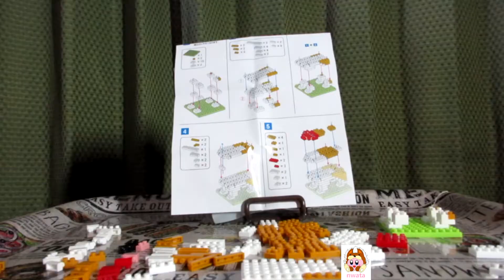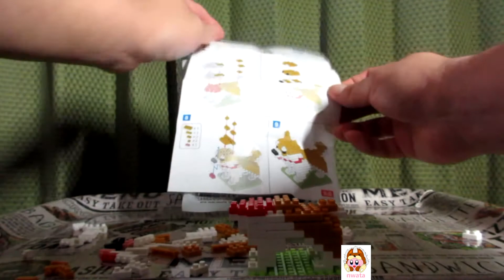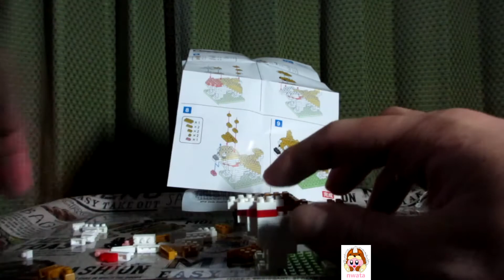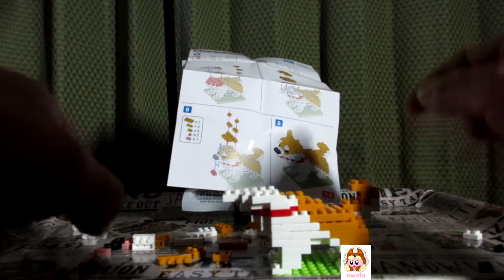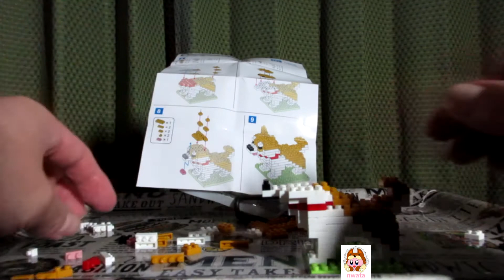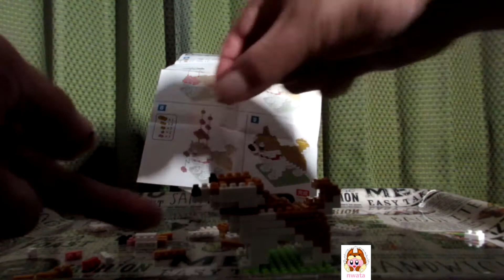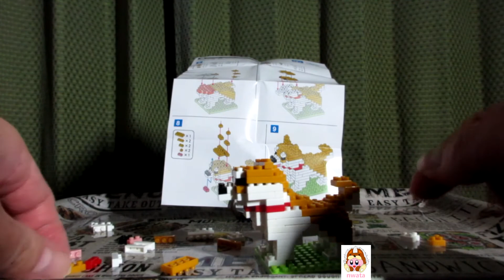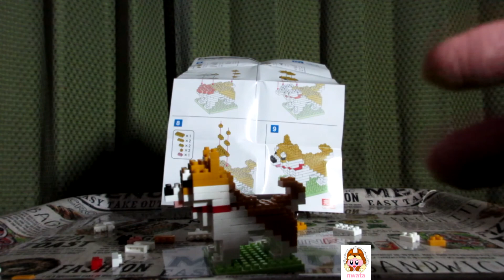🐶んわたの好奇心＃4‐⑤🈡【プチブロック】ダイソーから発売！プチサイズのブロックで小さくてリアルな柴犬を組み立ててみた！part5【ダイソー】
ダイソーから発売！
「プチブロック（柴犬）」（犬・猫のなかま⑥）を紹介します！
・販売者　大創産業
・原産国名　中国
・希望小売価格　100円　(税別)
・販売地域　全国のダイソー店舗
・材質　ABS樹脂
・対象年齢　12歳以上
・説明
　‣プチサイズのブロックで小さくてリアルな世界を組み立てよう。